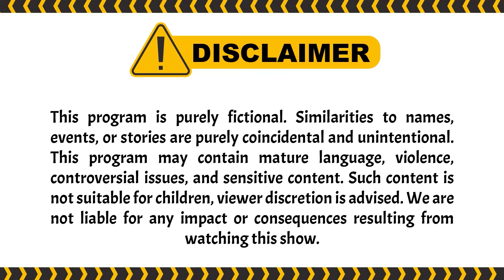Kira-kira Megang Apa Ya Amel Alvi, Kok Lembek Lembek? | PESBUKERS TV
004077
000005